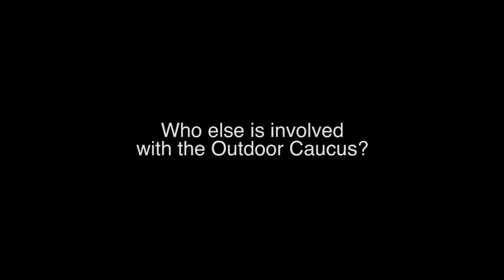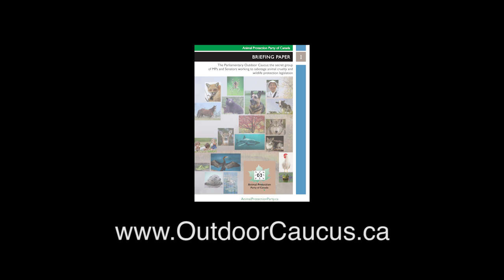Please, to protect animals, help us expose the Outdoor Caucus.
Help protect animals by driving out of Parliament the Outdoor Caucus: the ‘dirty’ caucus of anonymous MPs blocking reforms to the Canadian Criminal Code that would better protect animals from cruelty. to get the Animal Protection Party's detailed Briefing Paper on the Outdoor Caucus.

We need your help to drive out of Parliament a ‘dirty’ caucus of MPs and Senators. It’s called the “Outdoor Caucus.” It’s been toiling in the darkest ‘back rooms’ to block humane, evidence-based, animal protection legislation since, at least, 2006. What’s a ‘dirty caucus?’ It’s one where membership is secret, which traffics in lies and misinformation, and that conspires with third parties who caucus members don’t want their constituents or fellow MPs to know about.  For the sake of the animals, we must expose, shame, and exorcise the ‘dirty’ Outdoor Caucus from Parliament. It’s urgent that we deal with the Outdoor Caucus now, before ground-breaking, animal protection legislation leaves the Senate and is taken up in the House of Commons. The two laws at risk, and that will be viciously attacked by the Outdoor Caucus, are S-203, the Ending the Captivity of Whales and Dolphins Act and S-214 the Cruelty-Free Cosmetics Act. If we don’t rid Parliament of the Outdoor Caucus, these two acts are likely to suffer the same fate as Bill C-246, the Modernizing Animal Protections Act, which leaders of the Outdoor Caucus boast they killed. Bob Zimmer (Conservative MP, Prince George-Peace River) and co-chair of the Outdoor Caucus said “We came together and defeated Bill C-246, the animal rights bill, where most of the people who voted against it are Liberals. It was a group effort…”